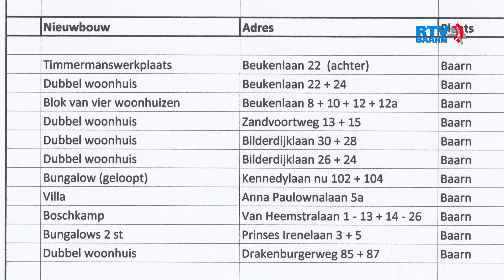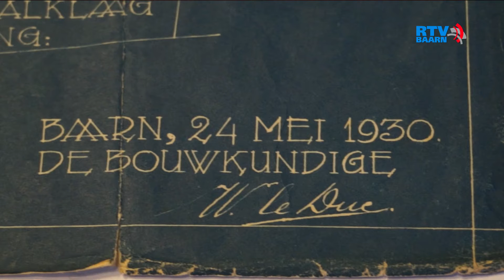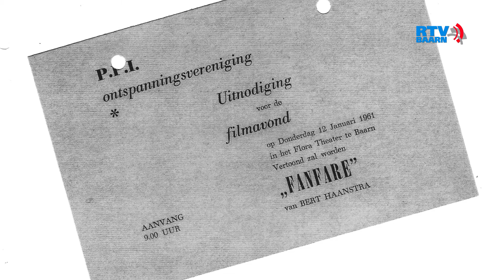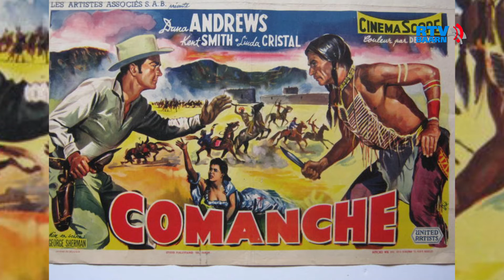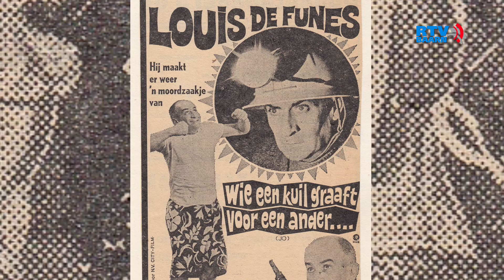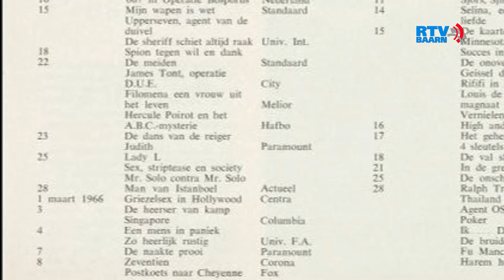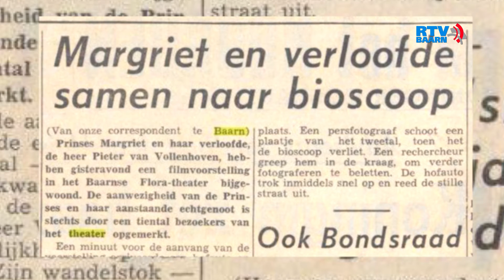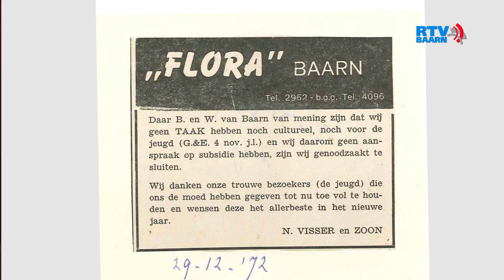Als stenen kunnen praten, Flora bioscoop deel 1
DE  FLORA  BIOSCOOP  BIJ RTV BAARN
Een mooie film kun je hier in Baarn alleen nog zien in de Speeldoos. Maar de oudere Baarnaars herinneren het zich vast nog wel: de FLORA BIOSCOOP in de Laanstraat.
Als je bij de Trekpleister omhoog kijkt, zie je het bord nog met de naam.
In 1930 kreeg aannemer Willem le Duc van Geert Visser de opdracht om de Flora bioscoop te ontwerpen en te bouwen.
Het werd een prachtige bioscoop met ook een groot podium waar voorstellingen gegeven konden worden.
Jarenlang nam Flora een centrale plaats in de Baarnse gemeenschap in, maar toch moest er eind 1972 het besluit worden genomen de bioscoop te sluiten.
De komst van de TV , de invoering van de BTW en de tegenwerking van de Gemeente eisten zijn tol.